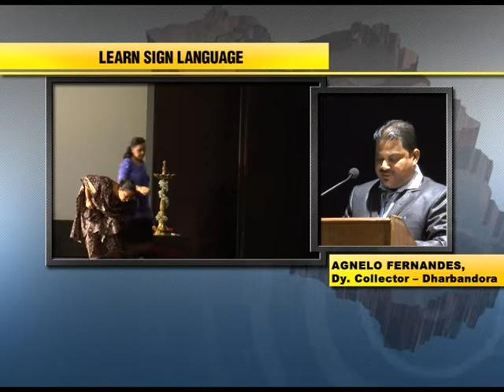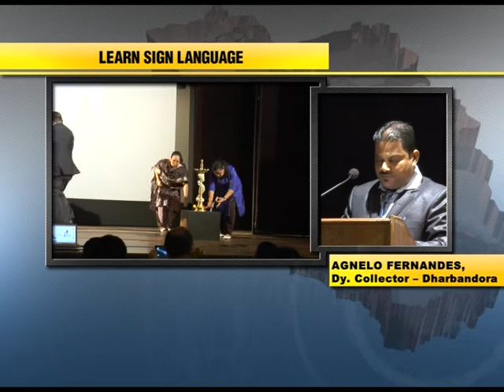National anthem launched in sign language while DRAG proposes sign language in education sector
Disability Rights Association of Goa has proposed to make sign language a third language in elementary education. On Thursday the association launched a National Anthem in sign language featuring differently-abled children alongwith Amitabh Bachchan. The song is produced by Brotherhood, a Delhi based organisation working for the welfare of the differently-abled.